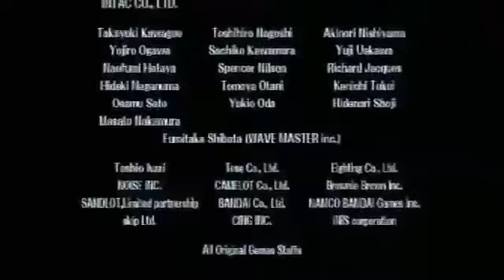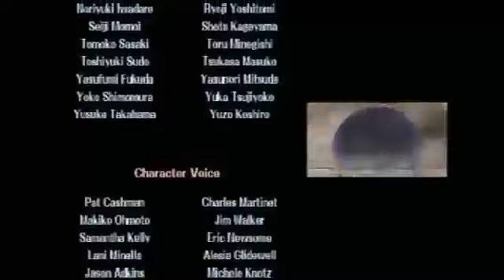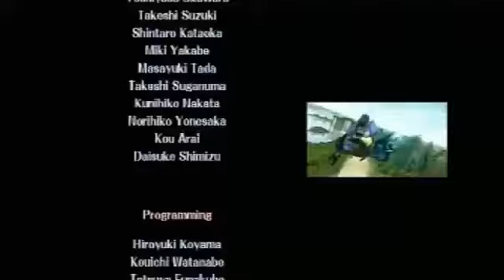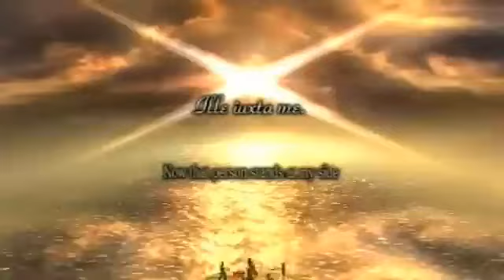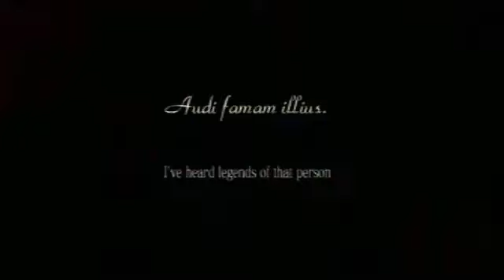ssbb credits ending reversed